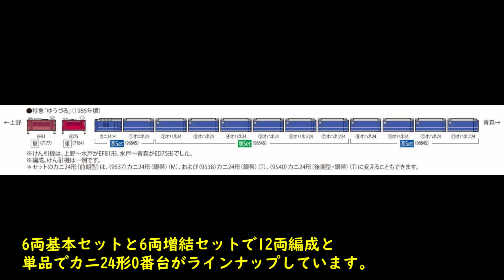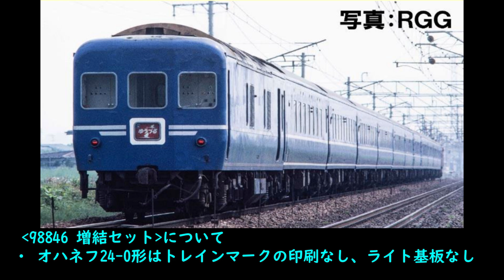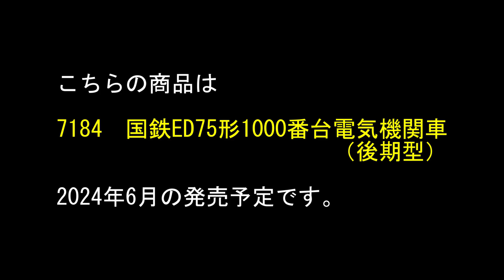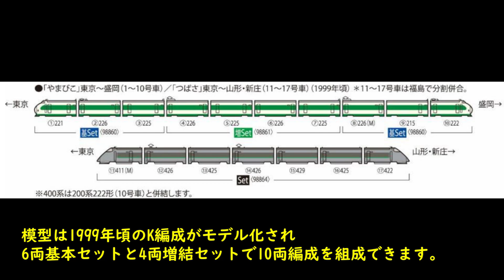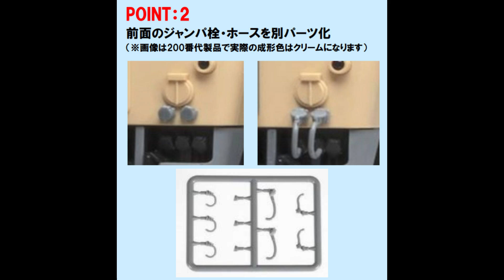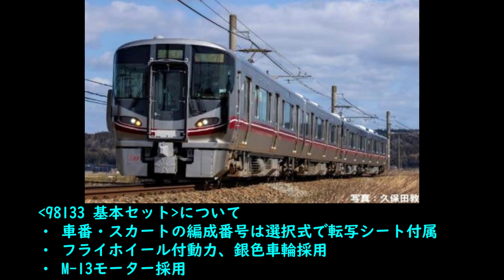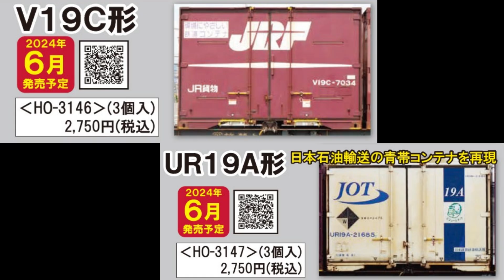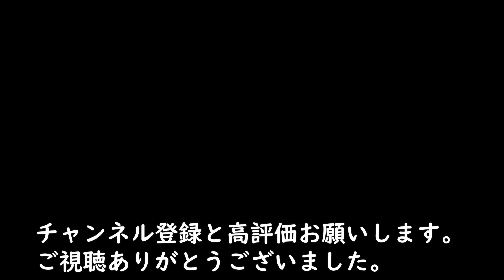Tomix情報 ゆうづる/EF81/ED75/200系/キハ56/521系/天竜浜名湖鉄道/117系/コキ102/コキ103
Tomix様より発表がありました新製品情報について、
実車と模型をhide急行流に紹介しています。
みなさまの車両増備計画にお役に立てれば幸いです。

それでは、ごゆっくりとご視聴下さい。

We will introduce information on products scheduled to be released by the Japanese model railroad maker "Tomix".

How_it_Began   作曲  CHICKEN-CANNON様(YouTubeAudioLibrary)
理系少女の悩みゴト　作曲　しんさん☆わーくす様(DOVA-SYNDROME)
つぼみ　作曲　 ゆうきわたる様(DOVA-SYNDROME)
楽しい買い物　作曲 田中芳典様(DOVA-SYNDROME)
向日葵　作曲   田中芳典様(DOVA-SYNDROME)
トワイライトビーチ　作曲　しんさんわーくす様(DOVA-SYNDROME)
夏休みの1ページ　作曲　ハヤシユウ様(DOVA-SYNDROME)